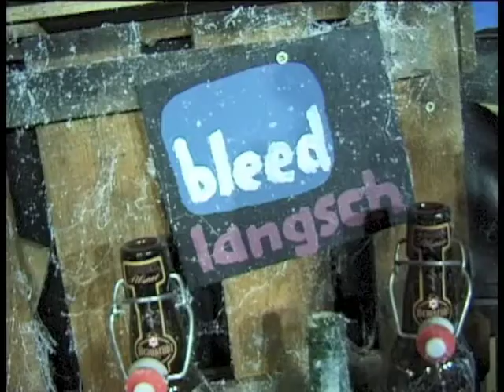Leo Kirch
Die Ratten Körbel und Abrazzo aus dem Kikeriki Theater in ihrer ersten eigenen Late Night Show.